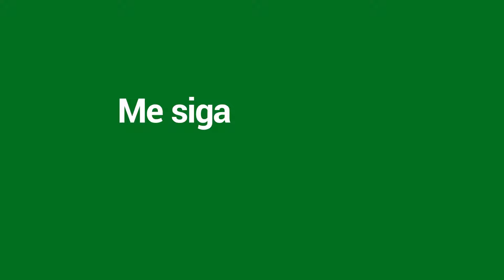ENFRETAMOS UMA PT DE IMORTAL COM DIREITO A PLAY INSANA!! | YI SUN SHIN | MLBB